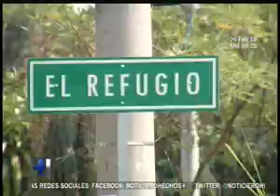Falta de empleo afecta al país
Tal es el caso de Elmer Martínez, uno de tantos casos de lucha. Emprendedores se ganan la vida con ingenio para mantener a sus familias.